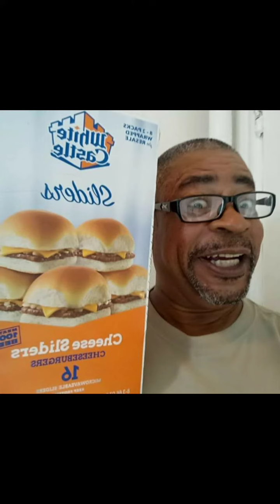Crazy.Alvin. silent videos. 3(5)